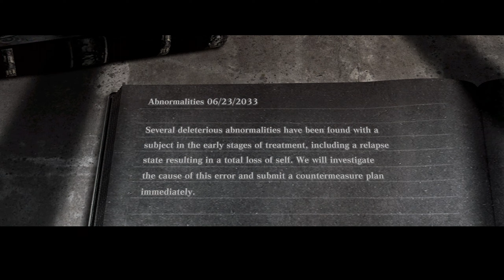THE SHADOWLORD APPEARETH?! | NieR Replicant | Part 9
Pain. All I feel is pain.

The upgraded prequel of NieR:Automata. A kind young man sets out with Grimoire Weiss, a strange talking book, to search for the "Sealed verses" in order to save his sister Yonah, who fell terminally ill to the Black Scrawl.

00:00 Intro
00:14 Village
42:03 Outro

Thank you to our Patrons!: ybKitten, Cine Mama